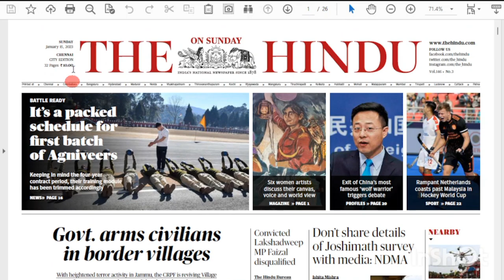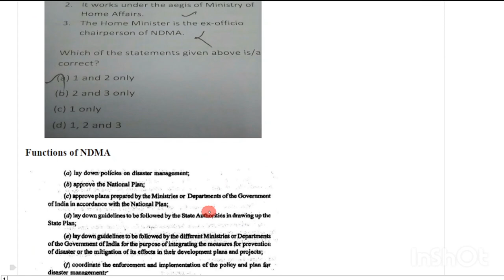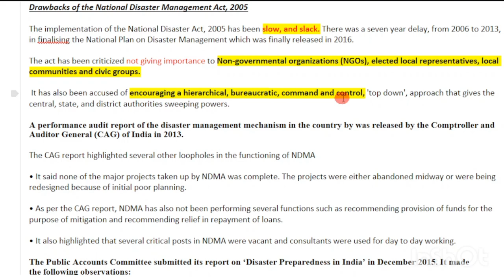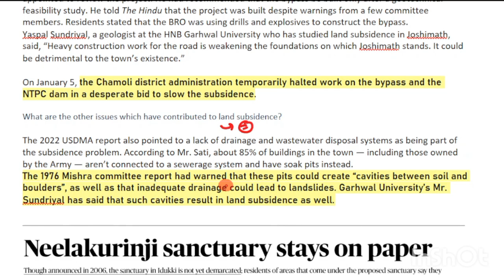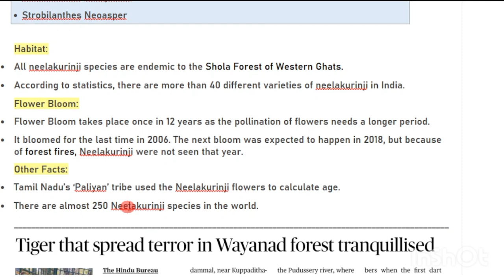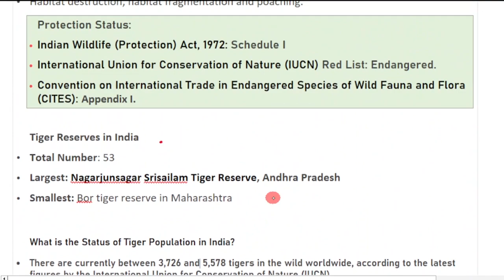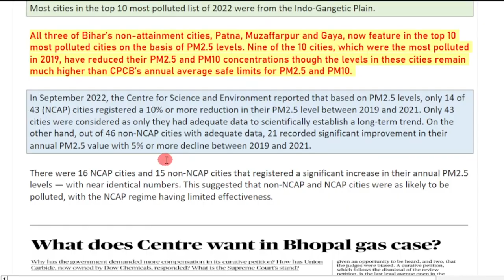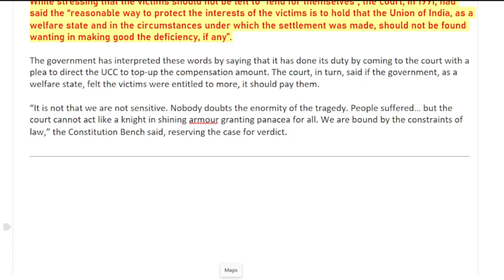15 January 2023 | The Hindu Newspaper Analysis Tamil | Current Affairs தமிழ்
Daily Current Affairs in Tamil  தமிழ் | 13 January 2022 | The Hindu Newspaper Analysis in Tamil | UPSC Current Affairs | Hindu Editorial